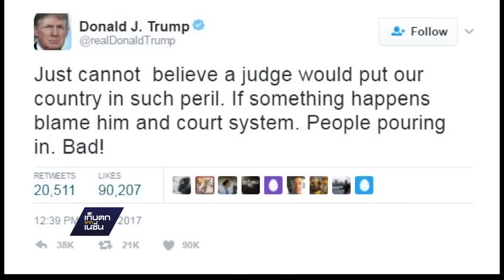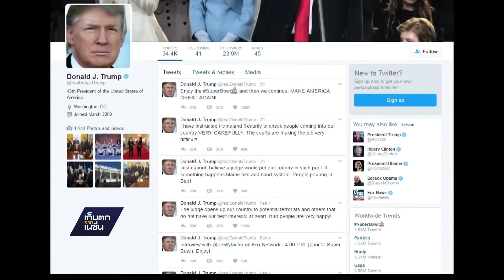ทรัมป์โวยศาลไม่ฟื้นคำสั่งแบนมุสลิม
ประธานาธิบดีโดนัลด์ ทรัมป์ทวีตวิจารณ์ระบบศาลยุติธรรมทำให้ชาวอเมริกันตกอยู่ในอันตราย หลังศาลอุทธรณ์เขต 9 ไม่รับคำอุทธรณ์ของกระทรวงยุติธรรมที่ขอให้คำสั่งห้ามพลเมืองจาก 7 ชาติมุสลิมเข้าสหรัฐกลับมาบังคับใช้ได้ตามเดิมทันที